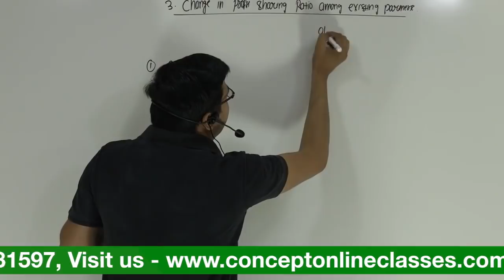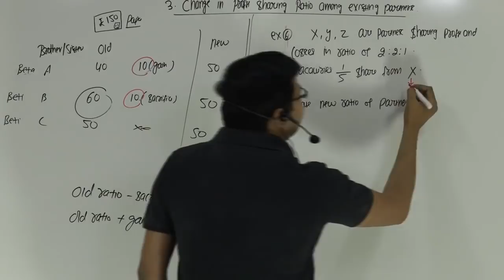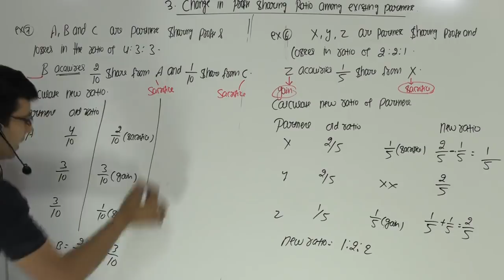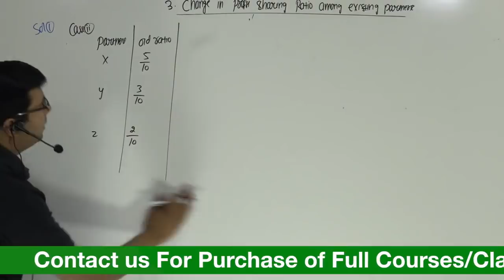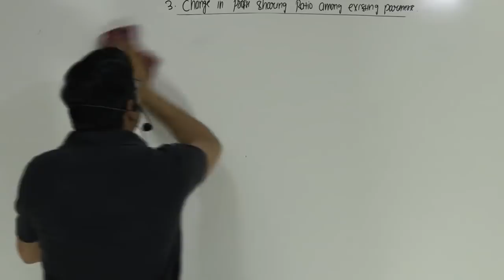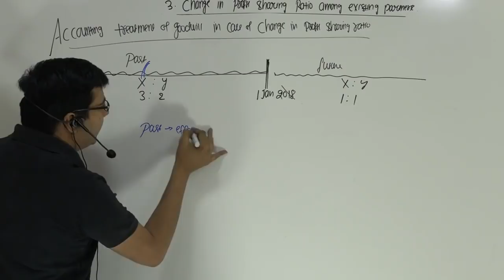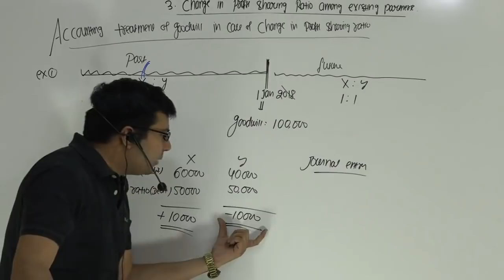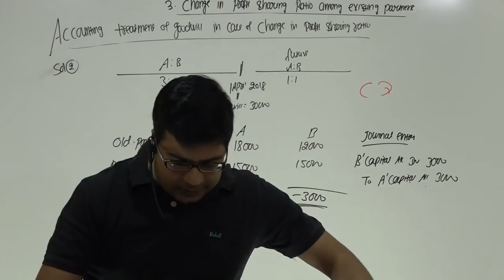Change in Profit Sharing Ratio | Lecture 2 | by CA/CMA Santosh Kumar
Adjustment of Capital and Change in Profit Sharing Ratio Among Existing Partners. One of the forms of reconstitution of the firm is Change in Profit Sharing Ratio among Existing Partners. Here there is no change in the partners carrying on the business of the firm.